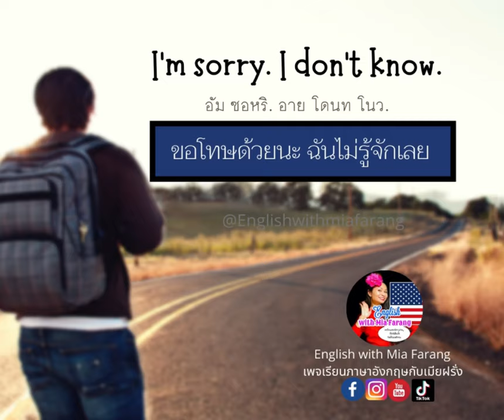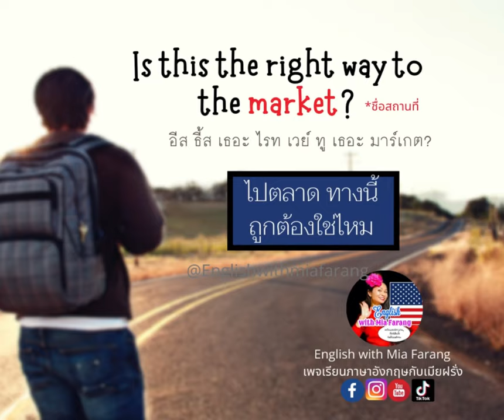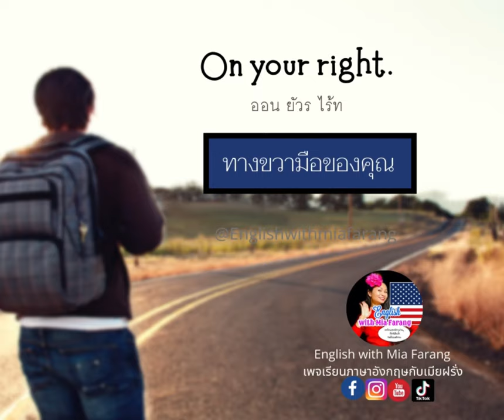“ฉันหลงทาง” ถามทาง บอกทาง พูดอังกฤษยังไง